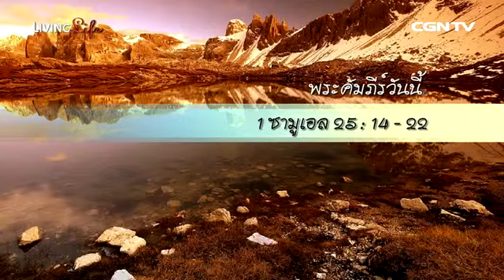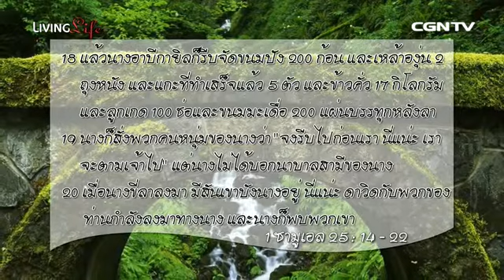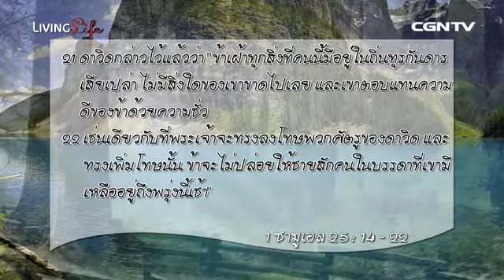[Thai Living Life] ชีวิตเปี่ยมล้น 2014-03-29 เฝ้าเดี่ยวกับ ศจ.สุรพล ใบบริบาลกุล